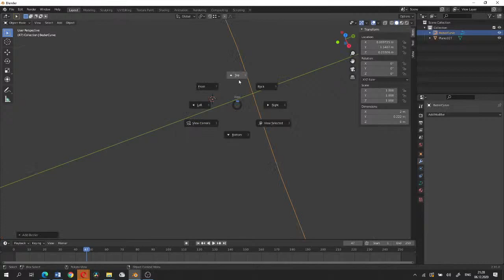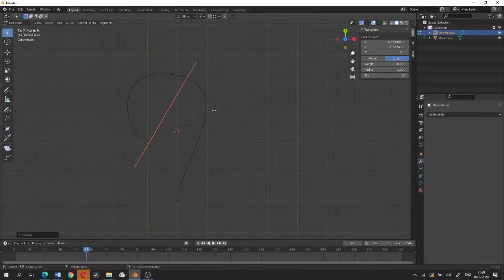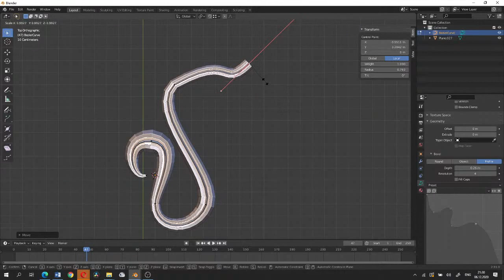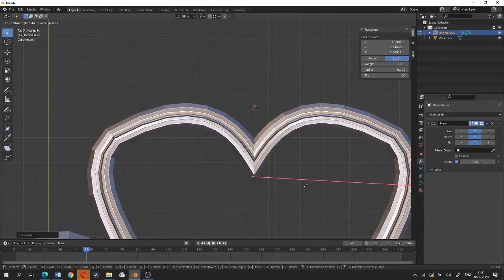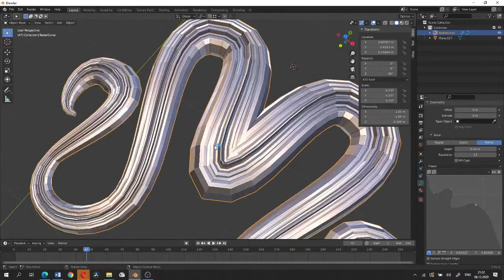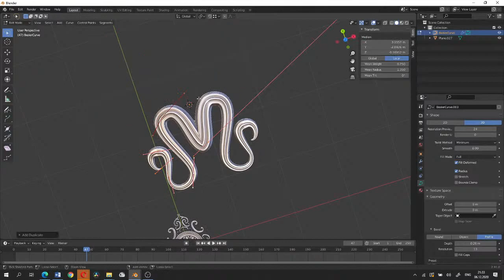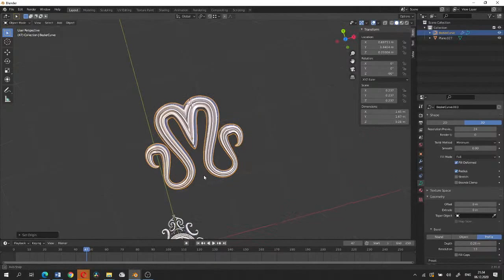BLENDER Dasturida Yangi imkoniyat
BLENDER dasturida Yangi imkoniyatini ko'rib chiqamiz

Murojaat uchun telegram akkaunt @Threedgom